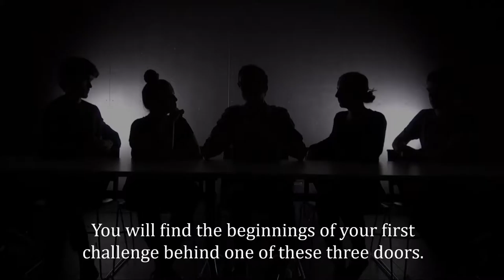The Copernicus Challenge Wrap Video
In August 2016, Directors of the Extraordinary ran The Copernicus Challenge for over 500 people at QUT Kelvin Grove for the CreateX Festival.